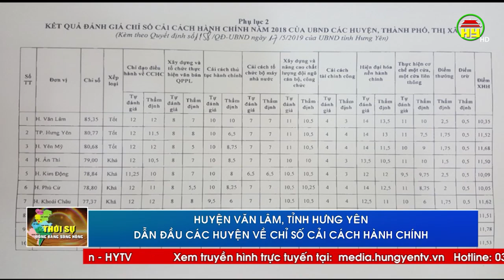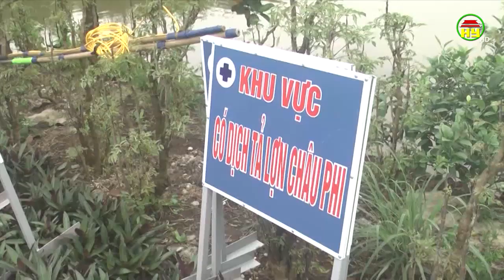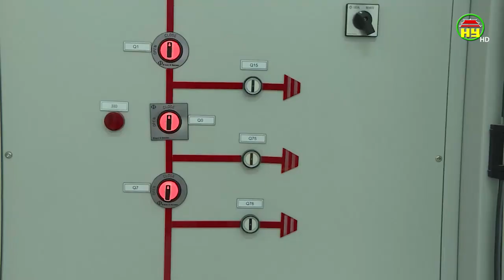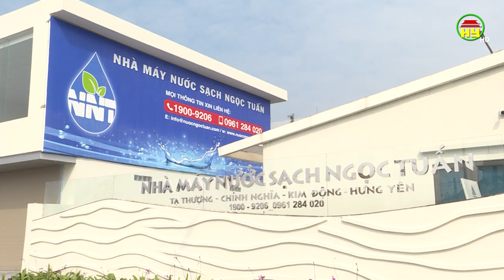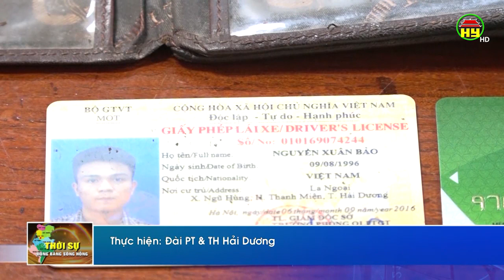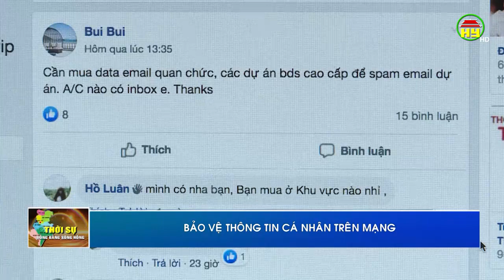Thời sự Đồng bằng sông Hồng thứ 6 ngày 09/08/2019